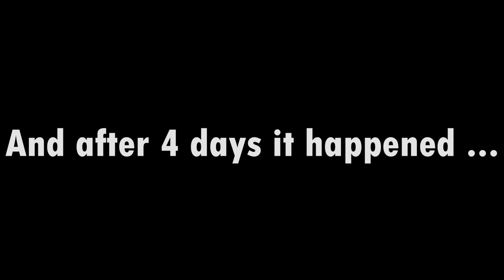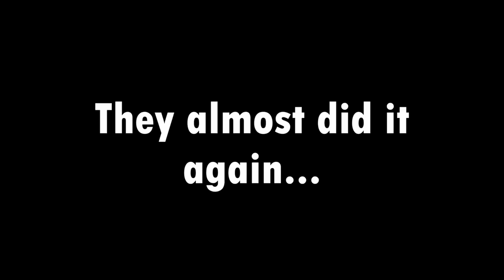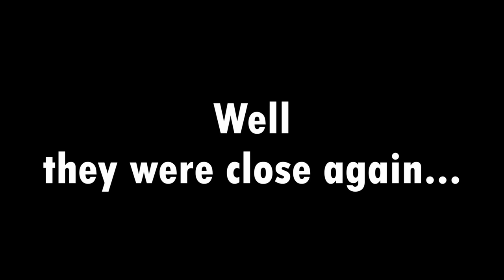How JJ and Mikey BECAME IRON MAN in Minecraft? - (Maizen)